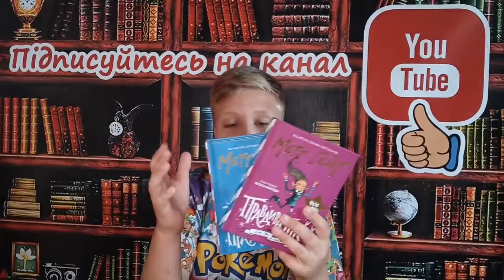Метт Гейґ "Правдива Піксі", "Правдива Піксі йде до школи"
Видавництво "Жорж",
Ілюстрації Кріса Модула

 Дуже кумедна і зворушлива історія про те, як одна незвичайна Піксі  знайшла своє місце в житті.

І вдень,і вночі,і у будь-яку пору
Вона каже правду -- на щастя чи горе,
Як кіт каже "няв", а корова "му-му",
Ця Піксі говорить лиш правду саму

 У другій книзі Правдива Піксі та її подруга, дівчинка  Аада, йдуть до школи, де дізнаються, як важливо вірно дружити й залишатися собою.

Бути ким ти не є--
Це нікому не личить,
Бо найкраще у нас --
Наше справжнє обличчя.